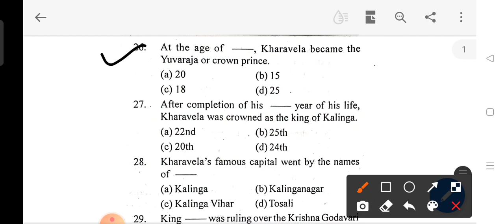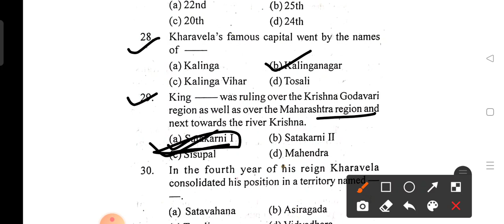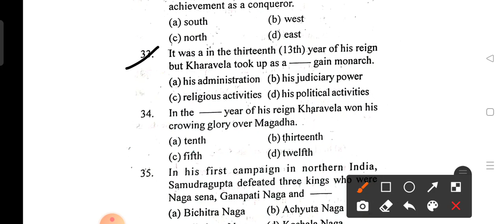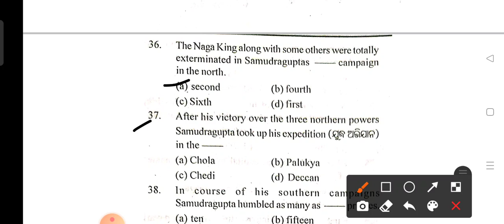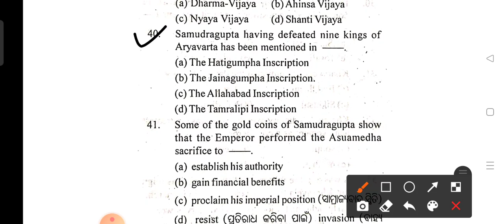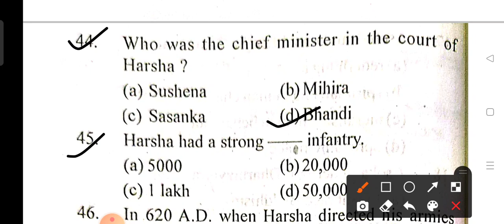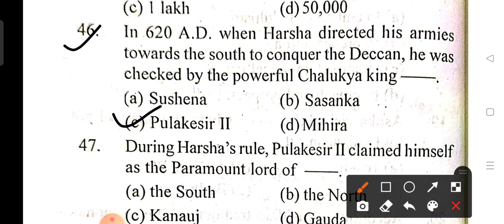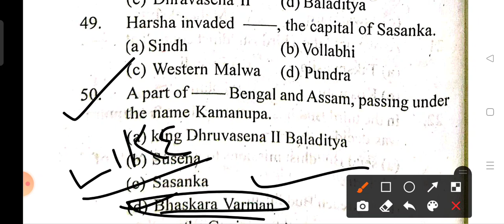OSSTET-2021, HISTORY CLASS, Important questions on Great Rulers of Ancient India//education Odisha//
This video is about Important questions on HISTORY.